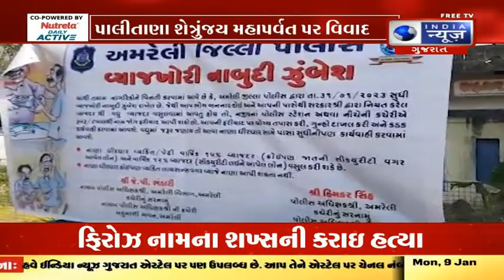Controversy On Palitana Shetrunjaya Mahaparvat :પાલીતાણા શેત્રુંજય મહાપર્વત પર વિવાદ- ગુજરાતી સમાચાર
ભાવનગર જિલ્લાના પાલીતાણા શેત્રુંજય મહાપર્વત પર થયેલા વિવાદ ને લઈને અને જૈન સમાજની અન્ય ફરિયાદો અને રજૂઆતો ને લઈને રેલીઓ અને વિરોધ કરવામાં આવેલ જેને લઈને તાત્કાલિક ધોરણે ગુજરાતના મુખ્યમંત્રી દ્વારા એક પાલીતાણામાં શાંતિ સ્થાપવા અને અન્ય પ્રશ્નોનું નિરાકરણ લાવવા એક ટાસ્ક ફોર્સ ની રચના કરવામાં આવેલ છે. ટાસ્કફોર્સ માં કલેકટરની અધ્યક્ષતા નીચે રેન્જ આઈજી, ડીએસપી, નગરપાલિકા ચીફ ઓફિસર સહિત 8 સભ્યોની નિમણૂક કરવામાં આવેલ છે. આ સભ્યો દ્વારા આવતીકાલે એક મીટીંગ યોજીને પાલીતાણાના જૈન સમાજ ના પ્રશ્નો અને ફરિયાદનું નિરાકરણ લાવવા પ્રયત્નો હાથ ધરાશે અને અન્ય ધર્મના લોકો પણ સુલેહ અને શાંતિ થી રહે તે પ્રકારના તમામ પ્રયત્નો કરાશે.